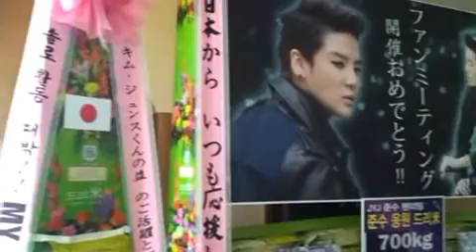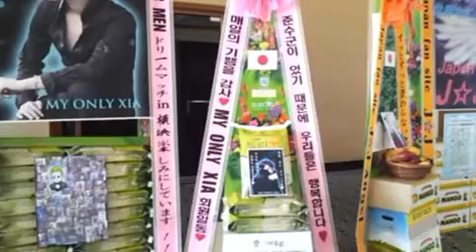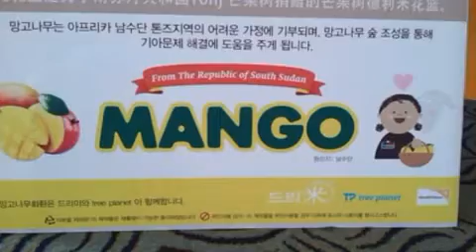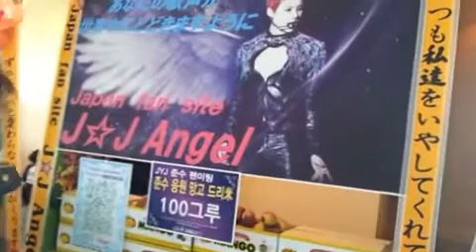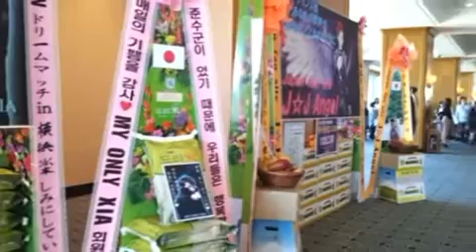JYJ 준수 팬미팅 응원 드리미 쌀화환 동영상 Dreame for JYJ JUNSU.avi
JYJ 준수 일본 팬들이 지난 9월 29일 제주도 라마다프라자제주호텔에서 열린 준수 팬미팅에 드리미 쌀화환과 망고드리미화환을 보내와 준수를 응원했다. 이날 오후 4시부터 7시 까지 열린 준수 팬미팅에는 일본 팬 800여 명이 참석했다. 준수 팬미팅에는 일본의 팬사이트 'MY ONLY XIA'에서 드리미 쌀화환 700kg과 꽃바구니, 'J☆J Angel'에서 망고드리미화환 100그루와 꽃바구니, 'JYJ KIZUNA 프로젝트'에서 꽃바구니를 보내와 준수를 응원했다. JYJ 국내외 팬들은 지난 2010년 10월 JYJ 쇼케이스를 시작으로 JYJ의 콘서트, 팬미팅, 뮤지컬, 제작발표회 등에 드리미 쌀화환을 보내 JYJ를 응원하고 사랑의 쌀을 지속적으로 기부해왔다.